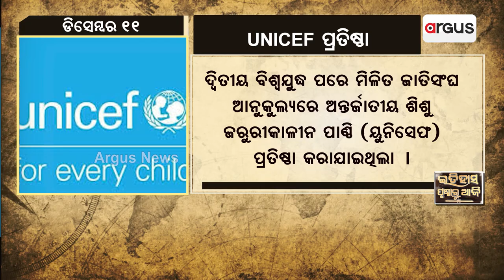Itihas Prustha | ଇତିହାସ ପୃଷ୍ଠାରୁ ଆଜି ଡିସେମ୍ଵର ୧୧ ତାରିଖ, ଦେଖନ୍ତୁୁ କଣ ରହିଛି ମହତ୍ବ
ଡିସେମ୍ଵର ୧୧ ତାରିଖ, ଆଜିର ଦିନରେ ରହିଛି ଅନେକ ଇତିହାସ । ଆସନ୍ତୁ ନଜର ପକାଇବା ଆଜିର ଇତିହାସ ପୃଷ୍ଠାରେ କଣ ରହିଛି ମହତ୍ବ।